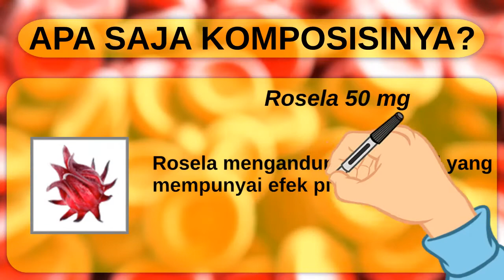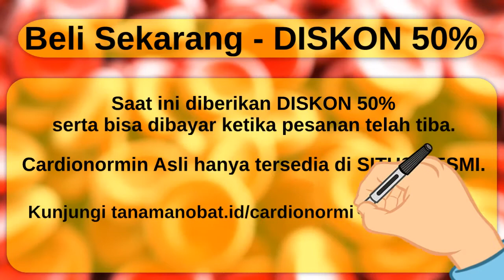Cardionormin Review: Kandungan, Aturan Minum dan Harga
Review Cardionormin obat hipertensi dimana pada video ini anda bisa menemukan informasi tentang:

1. Cardionormin obat apa?
2. Kandungan
3. Aturan Minum
4. Harga

Berdasarkan informasi dari situs resmi, obat ini akan membantu mengurangi gejala darah tinggi dalam 15 hari. Ini berkat kandungan bahan alami yang sepenuhnya memiliki khasiat untuk menurunkan tekanan darah tinggi.

Untuk membeli produk Cardionormin Asli, pastikan anda hanya membeli secara langsung melalui situs resmi. Jangan tergoda dengan produk PALSU yang dijual dengan harga yang jauh lebih murah jika dibandingkan dengan harga di situs resmi.